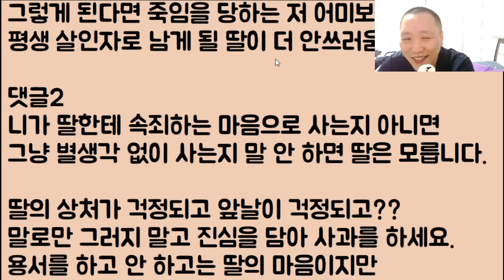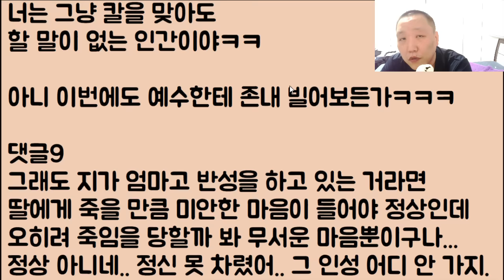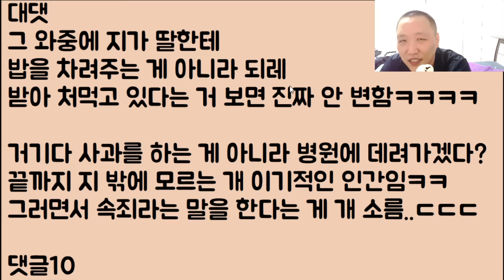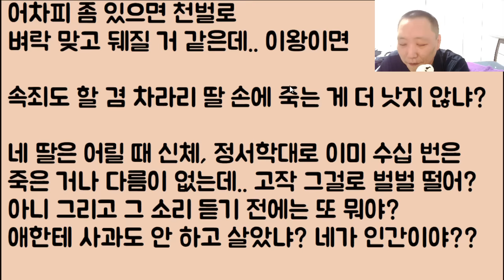[아줌마 잘 가🤣🤣]딸한테 겨우 얹혀사는데 얘가 엄마인 저한테 복수한다고 이제는 진짜로 칼을 뽑을 거 같아요ㅠ / ??: 그래? 그럼 죽어야지?ㅋㅋㅋ